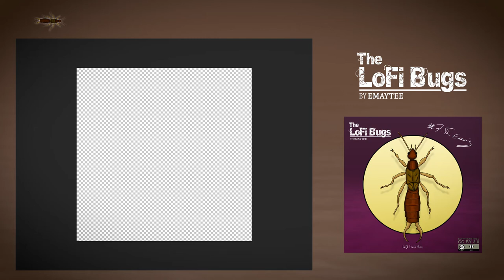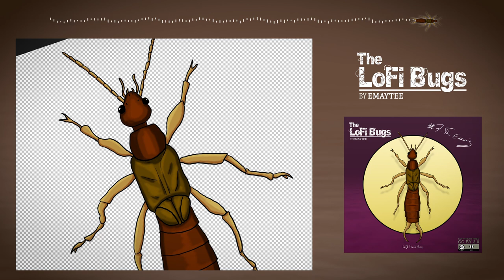Emaytee - The Earwig (from "The LoFi Bugs") [No Copyright]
It means you can use it freely in your creations as long as you credit it properly (for instance : " Music : Emaytee - The Earwig

All the useful links to follow me and find more music

Composition, production, mix, mastering, artworks and videos by Mathieu Tingaud (Emaytee)

Emaytee - The Earwig - The LoFi Bugs - Left Hand Music 2021